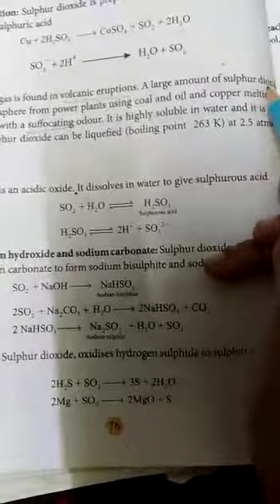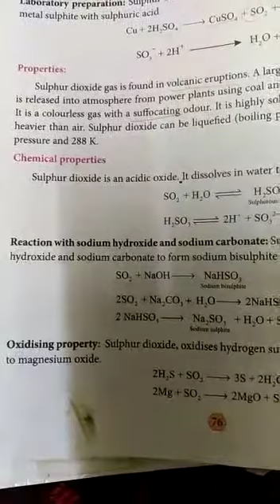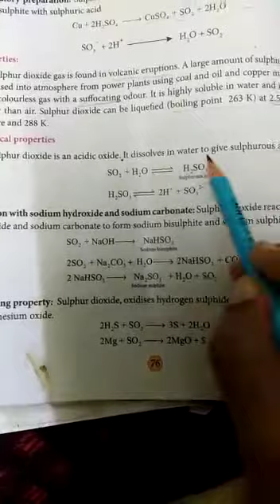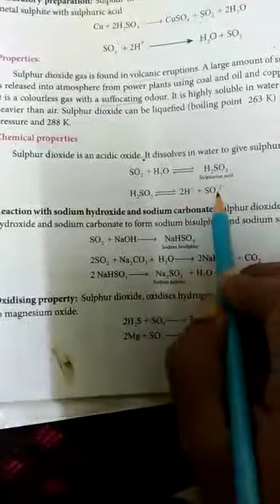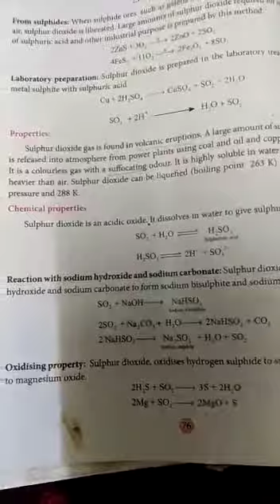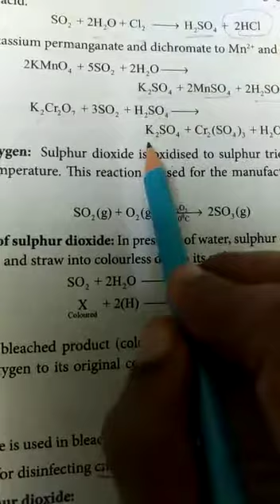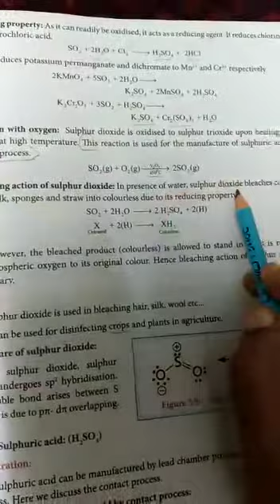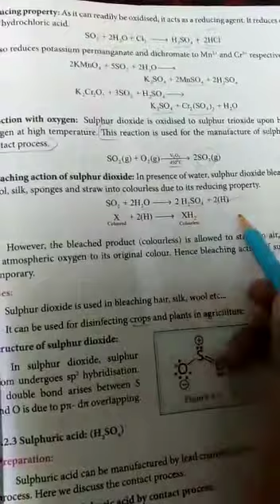12th std chemistry ln 3 properties of sulphur dioxide